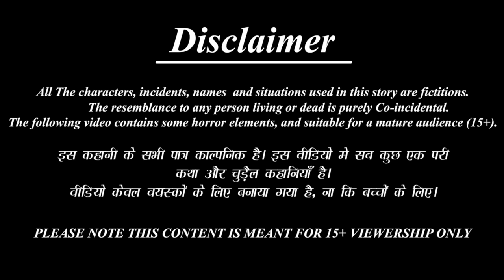Thodikodali mugguru kuthullu | Telugu Stories | Telugu Story | Telugu Video | Telugu Cartoon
✿ Story : Thodikodali mugguru kuthullu : తోడికోడలి ముగ్గురు కూతుళ్లు

Telugu Horror & MORAL STORY
►Lachi Bahne-

►మంత్రగత్తె శాపం -

 • Horror Kahaniya- ...

 / bestbuddiestv